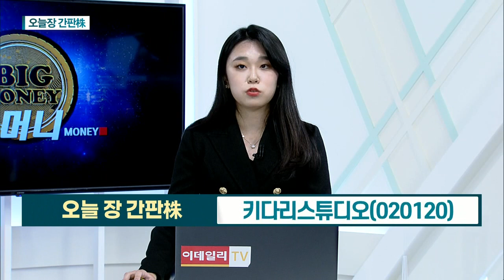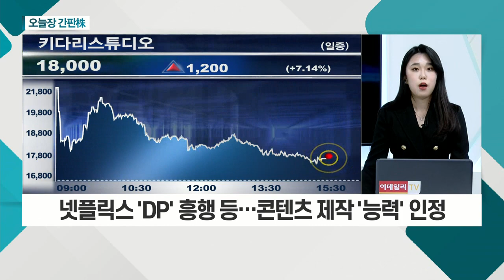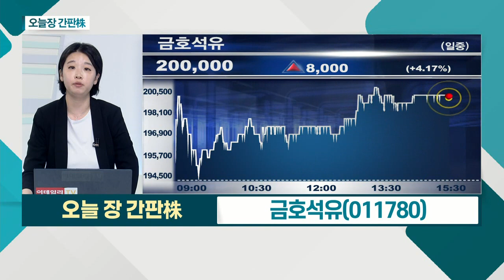키다리스튜디오... '틱톡' 中에서 투자 유치… 제3자 유상증자 단행 / 금호석유... 4분기부터 범용고무 스프레드 재상승 판단_오늘장 간판주 (20210906)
- '틱톡' 中에서 투자 유치… 제3자 유상증자 단행
- 콘텐츠 중요성 증가… 제작사 밸류에이션 급등
- 넷플릭스 'DP' 흥행 등… 콘텐츠 제작 '능력' 인정

- 부타디엔 가격 하락… 합성고무 수익성 반등 예상
- 2022년 상반기 신차 판매량 확대 예상
- 4분기부터 범용고무 스프레드 재상승 판단
- 주주환원정책 강화 가능성… 배당 기대감 증대